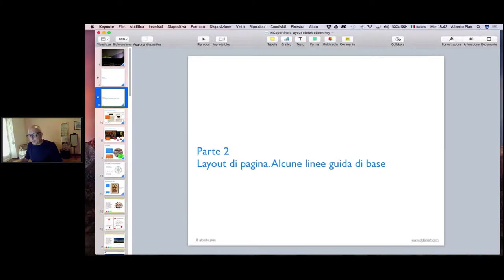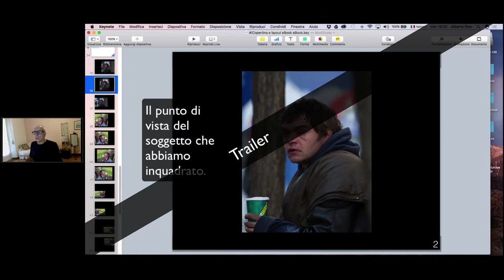Trailer 2 Webinar Crea la copertina e il layout del tuo eBook